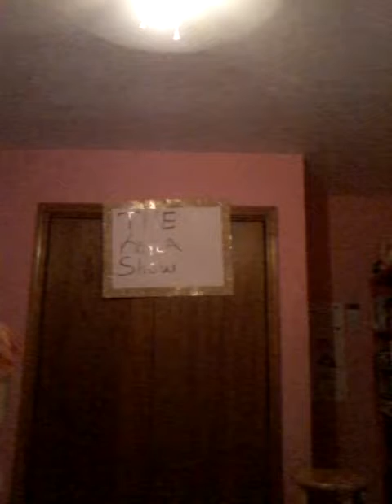The Kayla Show (Talking about when fake pages would message me on myspace )